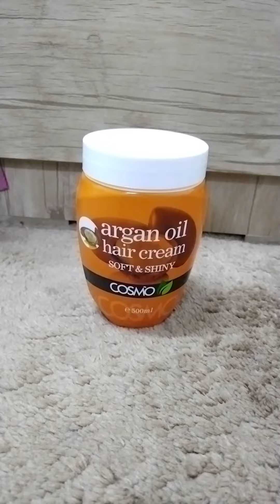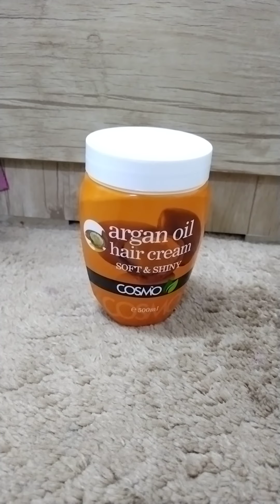ريفيو عن كريم الشعر بزيت الارجان من شركه كزمو